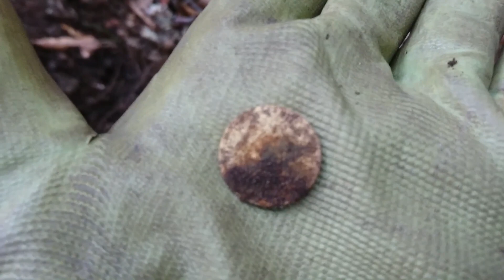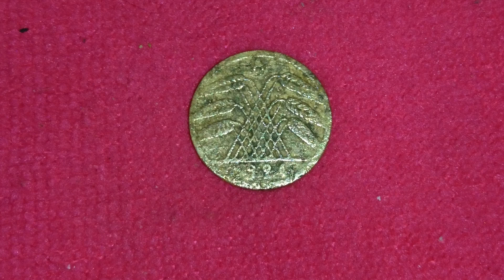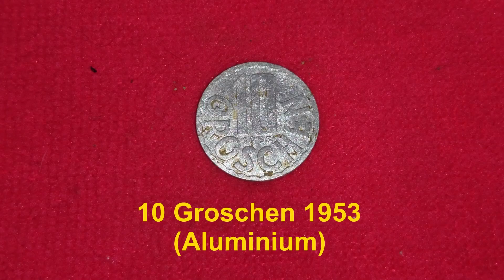Traumhafte Schnalle - Ep. 97 - Sondeln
Alter Wald mit jungfräulichem Suchgang. Begleitet mich und seht was ich gefunden habe.